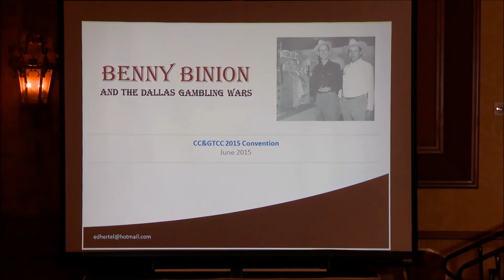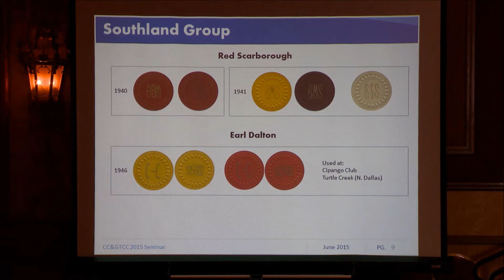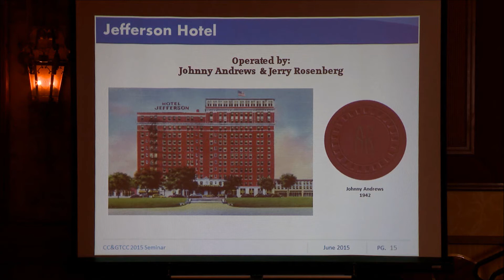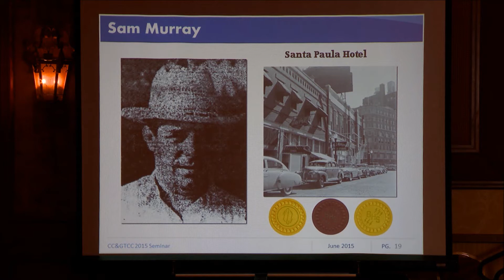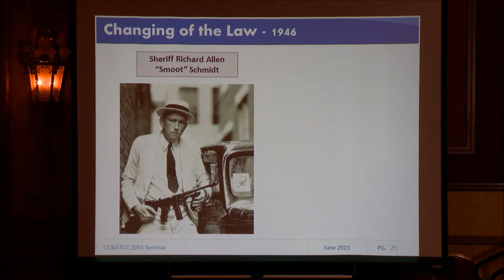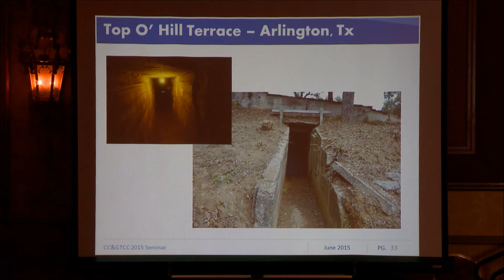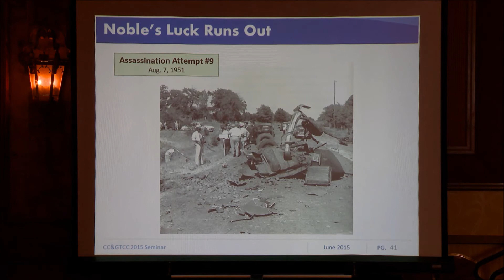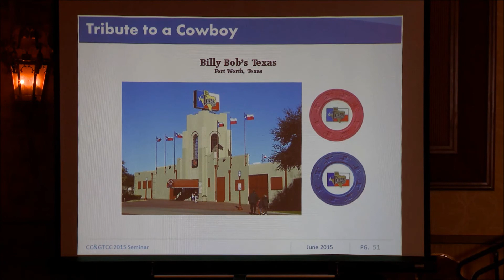2015 CC&GTCC Benny Binion Seminar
A seminar on Benny Binion and the Dallas Mafia Wars, presented by Ed Hertel.